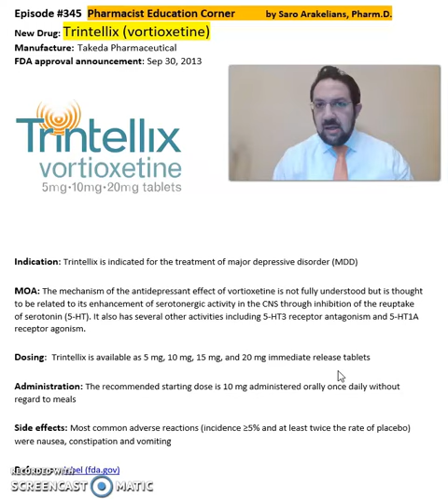Trintellix (vortioxetine)- major depressive disorder (MDD)